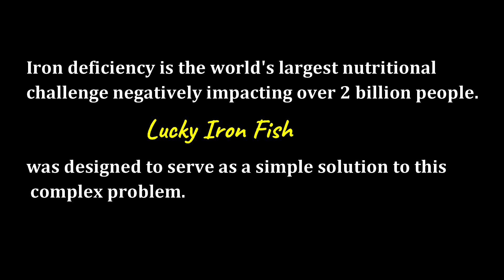The fish that changed the fate of an entire Nation | Cambodia Lucky Iron fish project in Tamil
Link for buying Lucky Iron Fish

The fish that changed the fate of an entire Nation.

In 2008 University of Guelph student Christopher Charles received a grant to conduct epidemiological health research in Cambodia from the Canadian International Development Agency (CIDA) after completing an undergraduate degree in biomedical science. Charles Christopher identified that people in Cambodia are not healthy as others in the world.
Due to iron deficiency about 60% of pregnant Cambodian women are anaemic which results in premature labour and childbirth haemorrhaging. New born Babies had brain development problems. Iron deficiency is the most widespread nutritional disorder in Cambodia. It affects 44% of the population and resulting in a GDP loss of about 700 crores annually.
Anaemia occurs when you have a decreased level of haemoglobin in your red blood cells (RBCs). Iron deficiency anaemia is the most common type of anaemia, and it occurs when your body does not have enough of the mineral iron.

Christopher Charles did a research and found out that Cast iron has a capability to reduce the iron deficiency in the body. He started distributing iron disc to women in the village, asking them to place the disc in their pot while making soup or boiling water. Cambodia women were reluctant to use it initially. Christopher Charles almost gave up this idea.  Christopher Charles planned to return back to Canada to continue his studies. Charles called his doctoral advisor Alastair Summerlee and discussed about his failed attempt. Summerlee told him to focus his research on preventing iron deficiency anaemia which eventually spiralled into a PhD project.
Christopher Charles in his second attempt distributed iron ingots in the shape of a lotus flower, but that was also rejected by the villagers. During discussions with village elders, Christopher Charles learned about a fish called try kantrop, a symbol of good luck, health, and happiness was famous among the villagers. Christopher Charles created fish-shaped iron ingots and distributed to the villagers asking them to place the disc in their pot while making soup or boiling water, which were received more positively by the villagers and led to immediate increases in blood iron levels amongst the villagers, and anaemia was virtually eliminated. Christopher Charles would later stated that "You can have the best treatment in the world, but if people are not using it, it won't matter."

The trial conducted from September 2008 to February 2009 increased blood iron levels in individuals. Individuals using the iron fish had increased levels of blood iron after 12 months, and the rate of anaemia decreased by 43%.

In December 2012, University of Guelph biomedical science doctoral student Gavin Armstrong established The Lucky Iron Fish Project, a company founded to commercialize the concept. The company employs manufactured the fish-shaped iron ingots using recycled scrap iron from a nearby factory.

The Lucky iron fish is 3 inches (7.6 cm) long and weighs about 200 grams (7.1 oz). The Lucky iron fish is placed in a cooking vessel with 1 or 2 drops of lemon juice for 10 minutes in 1 litre of boiling water. The lemon juice improves intestinal iron absorption. The Lucky iron fish does not change the taste of the water or food into which it is leached.

Vegans and vegetarians are often concerned about their iron content in their body.The Lucky Iron Fish is a great way to add safe and absorbable iron to a plant-based diet. By adding it to slightly acidified boiling liquids for 10 minutes, you can get 4-7 mg of iron in your body.